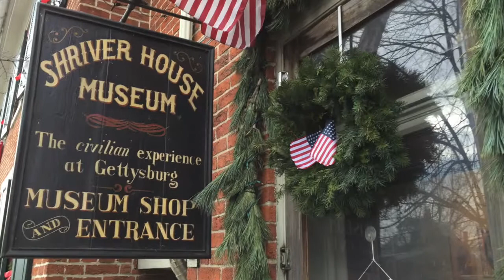Shriver House Museum: building partnerships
Partnerships between GASD and the community support education in many ways.  GASD wishes to thank The Shriver House Museum for its generosity.  On December 18, 2015, the management made it possible for the entire 6th grade at GAMS to take the Christmas tour free of charge.  In appreciation, we offer this video.  Thank you for your continued support in the education of our youth.